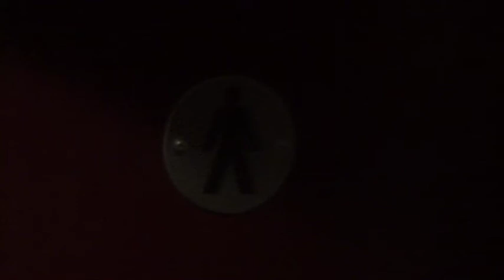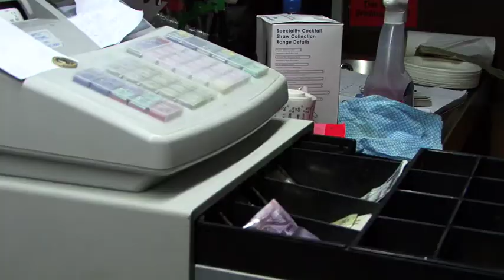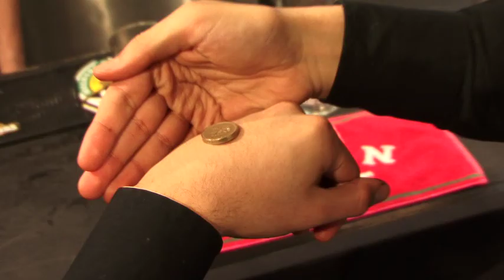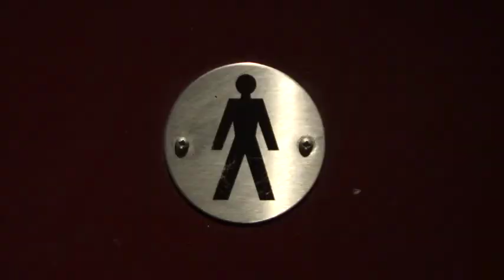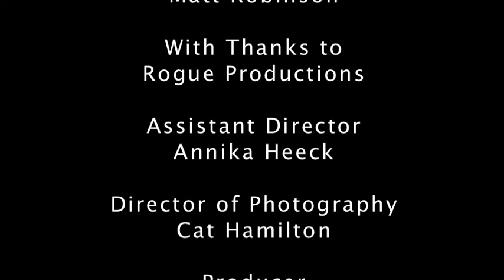The Simplest Trick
"A man walks into a bar - a simple tale about a simple trick. But just who is conning who?"

Written & Directed by James Smith, Starring George Baker Baker, Gavin Harry Jackson and Felipe Schrieberg. Produced by Phil Pass & Executive Produced by Asani Mary Wilson. With thanks to Cat Hamilton, Annika Heeck, James McWalter and Rogue Productions.